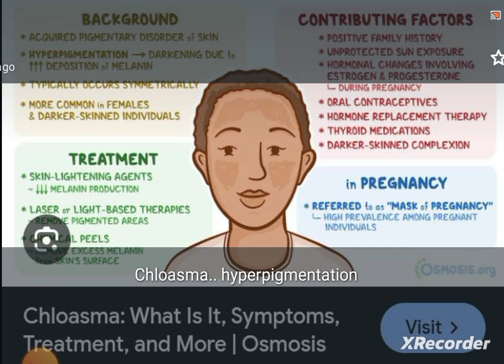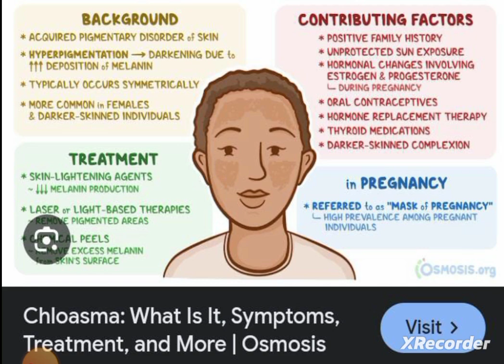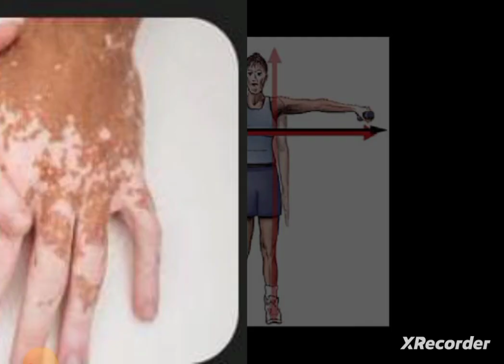Skin Conditions || Choalmsa, melasma,vitiligo,birth mark, albinism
vitiligo
albinism
pathological condition
focal vitiligo
choalsma
segmental vitiligo
treatment of vitiligo with homeopathy
generalized vitiligo
chloasma,vitiligo treatment
treatment of albinism
treatment of vitiligo
skin darkening
tight junctions
skin-pigmentation-disorders
skin depigmentation
wikipedia audio article
skin lightening
human skin color
manicurists and esthetician
pathogenetic characteristic
skin pigmentation